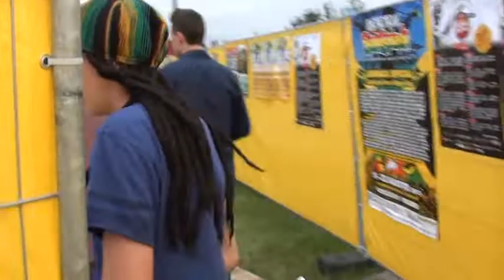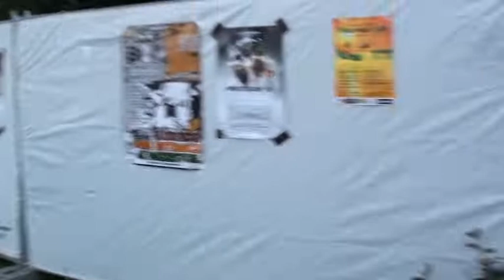Meddy love discute festival Reggae rasta love